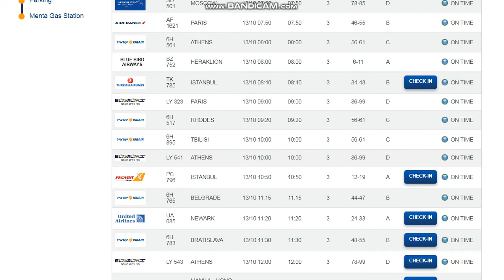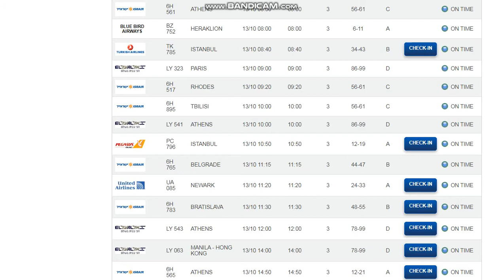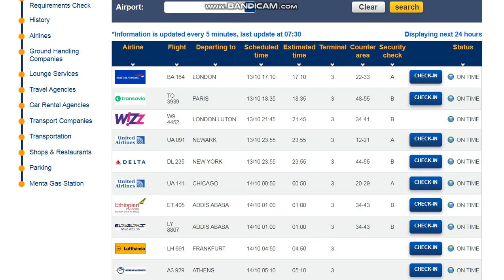13.10.2020.Запланированные рейсы из аэропорта Бен Гурион, Израиль.Departures from Ben Gurion.TLV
Куда запланированы рейсы из Израиля аэропорт Бен Гурион?          13 октября 2020 год.